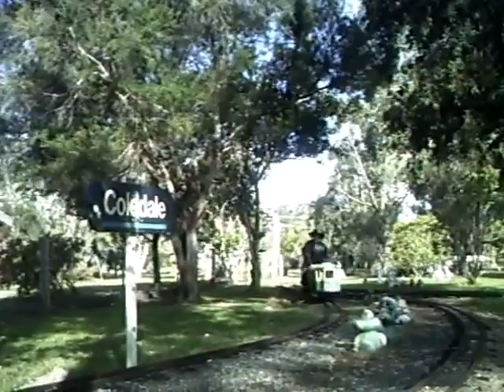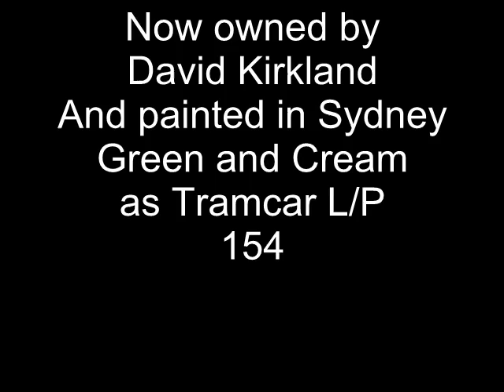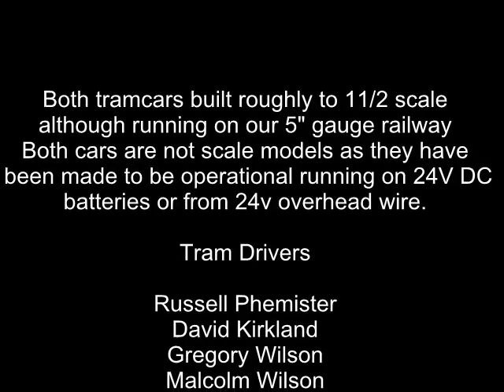GNR Sydney Trams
This video was taken of 2 model Sydney tramcars on our 5" gauge Great Northern Railway.The 2 trams are Sydney L/P 154 and Sydney K 805. Both tramcars operating on 24v battery power. As the video camera had been left at home the film was shot with a small point and shot battery webcam.